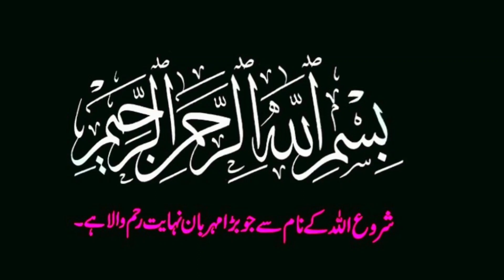khalifa haroon ke bete ka kissa | islamic stories in urdu | short islamic stories | Malik Factopedia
In this Video i am going to tell the Islamic story in urdu of kahlifa haroon ke bete ka waqia. It's short Islamic story and i will tell you about why there is difference in intelligence of khalifa haroon rasheed's sons.

Haroon rasheed ke bete ka kissa
Waqia haroon rasheed ke bete ka
Harun rashid ka kissa
Badshah Haroon Rasheed
Haroon rasheed ke bete ka rula dene bala waqia
King haroon rasheed son storeis
Son haroon rasheed story
Sabaq amoj kahani
Moral story urdu hindi
khalifa haroon rasheed
haroon ur rasheed
islamic stories
khalifa haroon rasheed ki bete ka waqia
haroon rasheed ke bete ka waqia
khalifa haroon rasheed history
khalifa haroon rasheed in urdu
naqshbandi
hafiz zulfiqar
hafiz peer zulfiqar
zulfiqar naqshbandi
peer zulfiqar naqshbandi
peer zulfiqar ahmad
naqshbandi bayan
peer zulfiqar ahmad naqshbandi
ulama e haq ki awaz
ulama e haq
islami
islamic history
pakistani ulama
islami bayanat
Muslim
allah
islam
imam
ramadan
best
harun rasheed
Rohail voice
ruhil voice
rohil voice
rohail voice uploads
khalifa haroon rasheed
khalifa haroon rasheed ka waqia
khalifa haroon rashid
khalifa haroon rasheed ki kahani
Hazrat Behluol dana
behlol dana story
Daily jameel
Lime light studio
Hazrat Behlol Dana (R.A) ka Dilchasp Waqia
Islamic Short Stories
بہلول دانا کی دانائی
بہلول دانہ کا واقعہ
واقعہ حضرت بہلول دانا
Who is Hazrat Behlol Dana
حضرت بہلول دانہ کون تھے
Who is Bahlol dana
Behlol dana tay kon
who was behlol dana
بہلول کی دانائی
bahlol dana stroy
Life of behlol dana
Democracy of hazrat behlol
behlol dana
hazrat behlol dana
behlol dana ki baten
the story of hazrat behlol dana in urdu hindi
behlol dana aur 4 shartain
hazrat behlol dana ka waqia
behlol
behlol dana aur imam abu hanifa
hazrat behlol dana ka aik dilchasp waqia
hazrat behlol dana ki aik dilchasp kahani
behlol dana kon tha
behlo dana
behlol dana episode 1
dana
behlol dewana
biography of behlol dana
Biographies in urdu
biographies in hindi
biographies of successful entrepreneurs
biographies of legends
biographies of famous people
biographies of billionaire
millionaire biography hindi
saqib mustafai
saqib raza mustafai
saqib raza
mustafai
muhammad raza saqib
muhammad saqib raza mustafai
islamic tips
Emotional bayan
Raza Saqib Mustafai Short Clip 2018
shan e mustafa saww
raza saqib mustafai latest bayans 2018
saqib raza bayan
raza saqib mustafai latest
hazrat behlol dana
haroon ur rasheed
haroon ur rasheed khalifa
harron ur rasheed aur hazrat behlol dana ra
saqib
khalifa
tareekh Series
New Series
Harun
al
rashid
haroun al-rashid sons
harun al rashid
haroun al-rasheed
haroon al-rashid
harun ar rashid
haroon al rasheed
siapakah harun ar-rasyid
Baghdad
Harun al-Rashid
Islamic Golden Age
Bayt al-Hikma
Caliphate
786
Abbasid caliphs
Hārūn al-Rashīd
Khalifa
Byzantine emperor's
Constantinople
Azerbaijan
History of Baghdad
Tomb of Harun al-Rashid
Iraq
circa
ruhil voice
rohail voice channel
islamic stories
Behlol
behlol dana
behlol dana full movie in urdu
Behlol dana aur jannat
behlol dana aur jannat ka
behlol dana jannat ka ghar
behlol dana ka waqia
behlol
sufis
sufism
sufism in islam
kahani
kahaniyan
kahani
waqia
behlol dana aur Khalifa haroon
behlol dana aur khalifa haroon episode 1
hazrat behlol dana
islamic stories
behlol movie
behlol dana movie
Islamic movie
urdu movie
behlol or janat ky mehal
janat ky mehal
behlol part 4
Ahlebait ki Muhabbat
Mohabbat E Ahlebait A.S
Ahlebait A.S
Aal e Muhammad (S.A.W)

Malik factopedia is urdu language channel made by Malik Brothers. The purpose of this channel is to aware the people reagrading different interestig facts about Science, Sports, NEWS and Islamic history

This channel is dedicated to develop better thinkers of Science & Technology  & This channel is for the group of all ages.

Rgards,